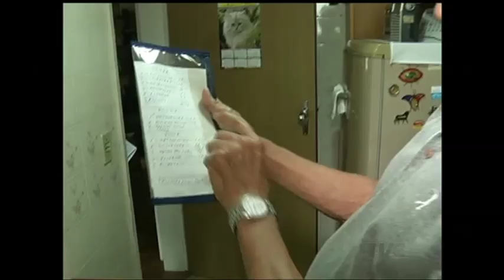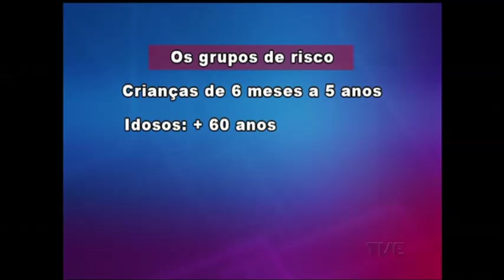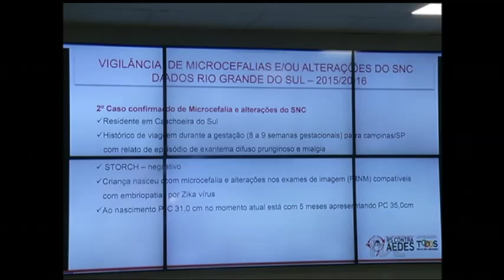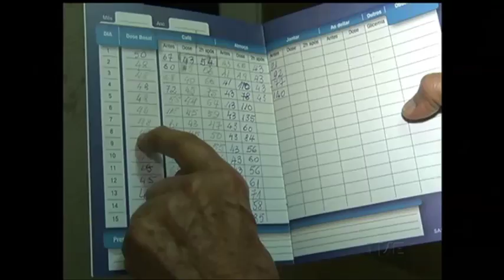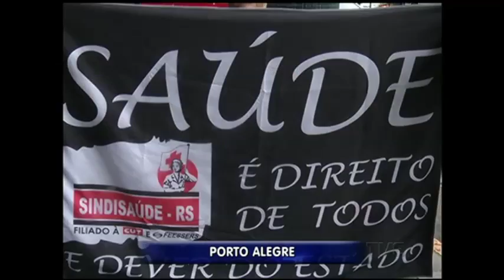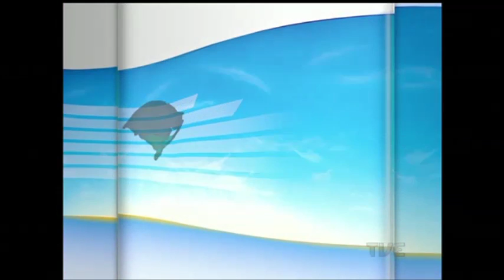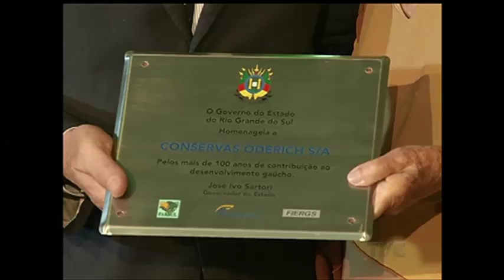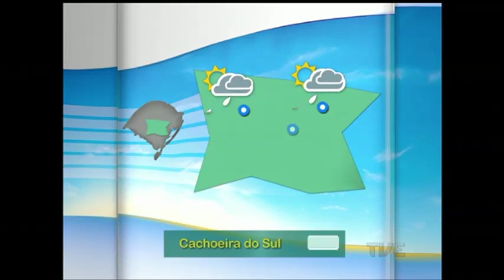Segunda Edição | TVE - 7/4/16